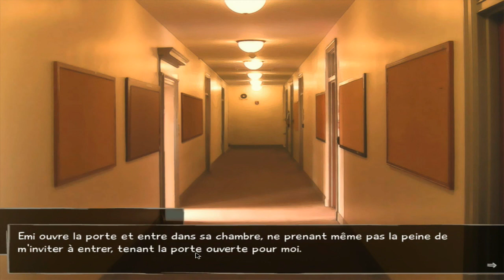Katawa Shoujo (Saison II) - Episode #60 [II-23] [Emi]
Bon, dans cet épisode, Hisao comprend ENFIN pourquoi Emi agissait aussi bizarrement avec lui depuis quelques temps. Oui, enfin. La prochaine fois, il apprendra à être moins con, mais faut pas trop demander non plus.

Bon visionnage